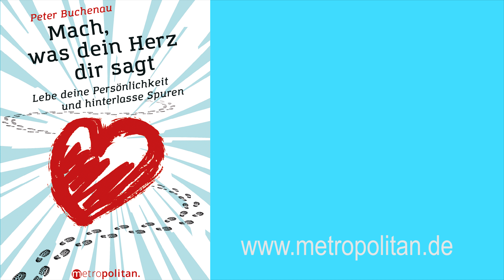Der Weg des Herzens: Peter Buchenau über seinem Weg zu mehr Glück im Leben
Peter Buchenau erählt über seine eigenen Weg, wie er seinen Herzensweg gefunden hat und dadurch erfüllt und glücklich wurde. Iin seinem neuen Buch "Mach, was Dein Herz Dir sagt" findet man viele Tipps zu diesem Thema.

Wie immer: wir freuen uns über Kommentare und beantworten gerne Fragen!

Link zum Buch Immer informiert